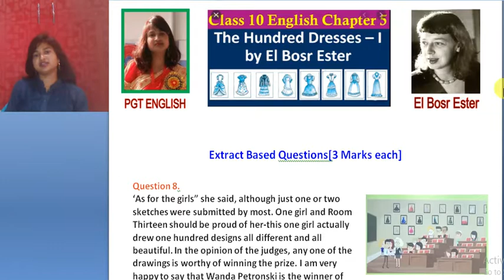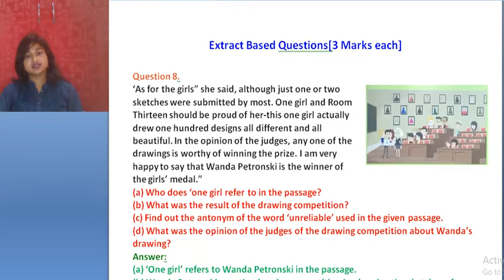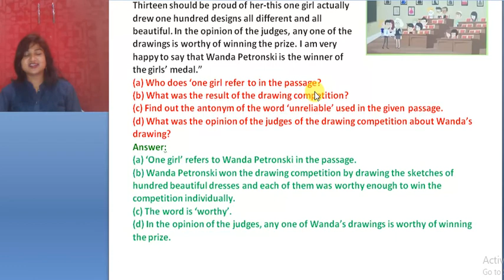#9 The Hundred Dresses I webm